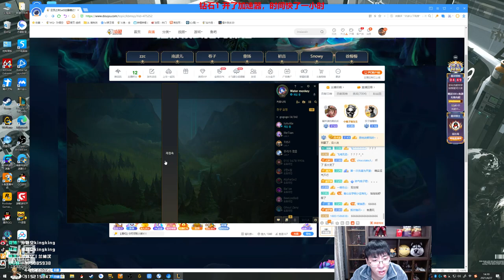【猴哥】蘭林漢悟空：悟空VS納爾 韓服（鑽二）我這兵線是真幫不了你 （20210430P8）前面有兩場隊友上線就掛機對局已經刪除所以分數對不上